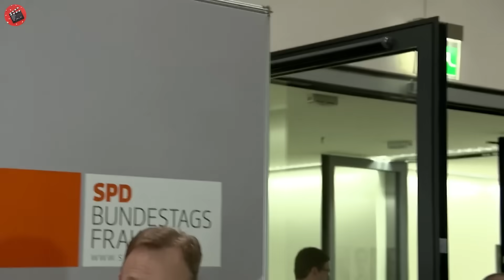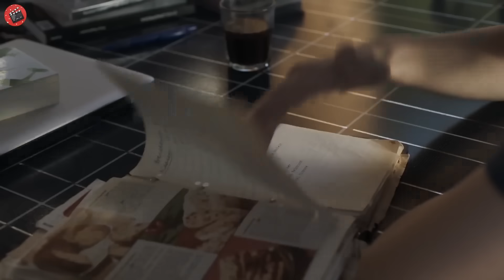Acest băiat se trezește într-o dimineață și descoperă că este singurul om rămas pe pământ.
Numele Filmului : inmyroom